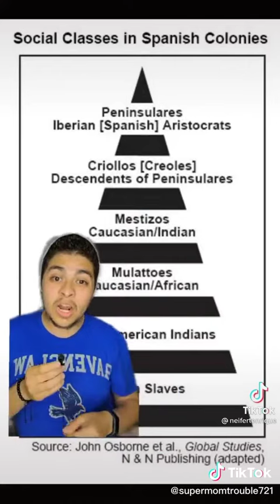I always wondered about this, Welp...let's hear the responses